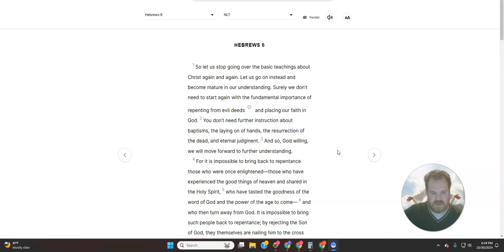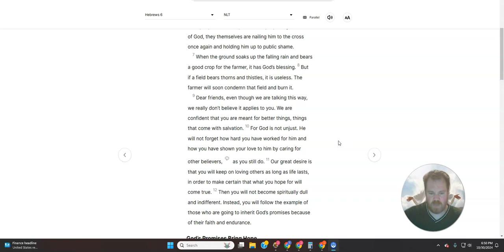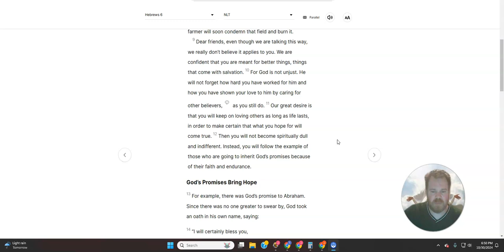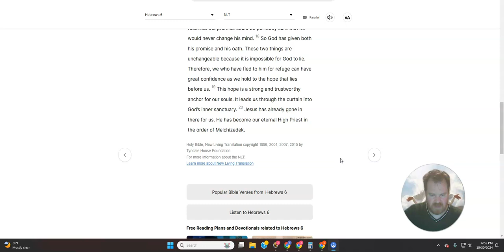Reading the New Testament Hebrews, Chapter 6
God’s Promises Bring Hope